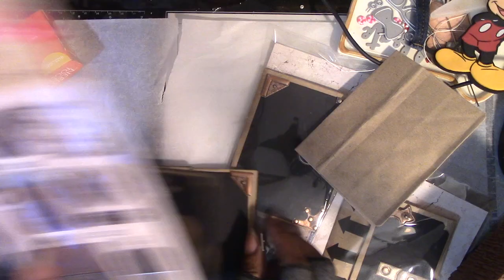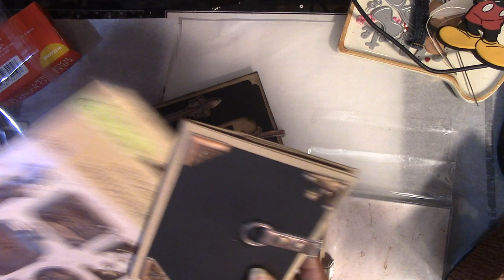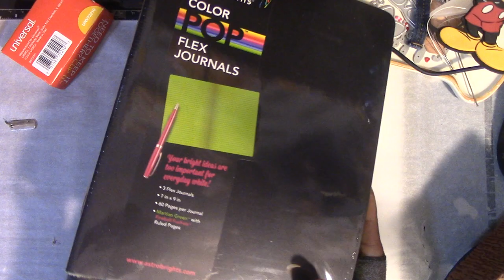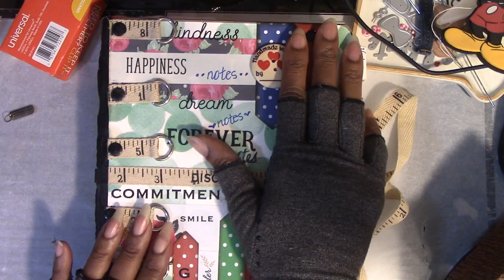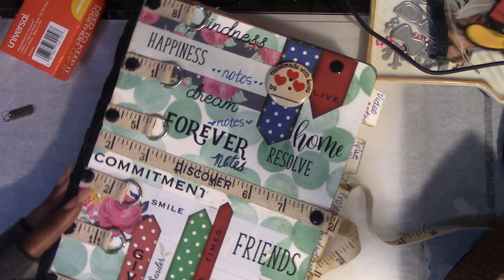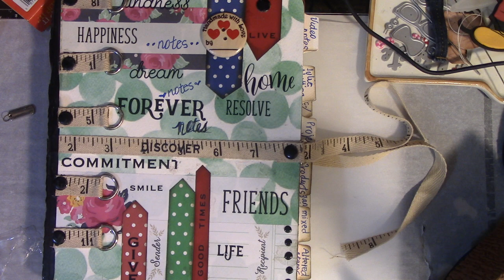I think I got it.....Yay